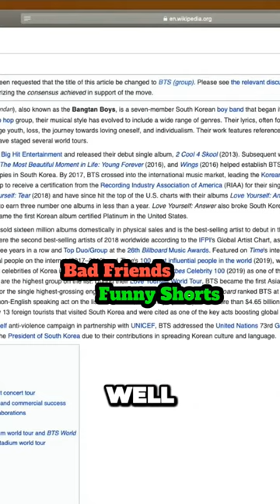Unforgettable Encounter with Peter Weller AKA Robocop Surprise Director Moment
These Funny Short Videos From The Podcast Bad Friends Featuring Bobby Lee and Andrew Santino.
Clips are Taken From Multiple Episodes of Bad Friends.